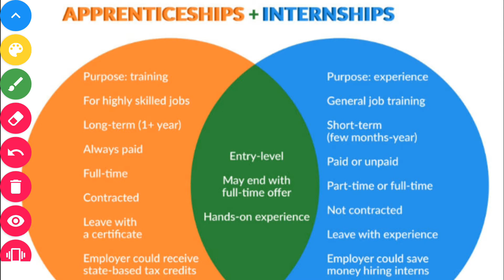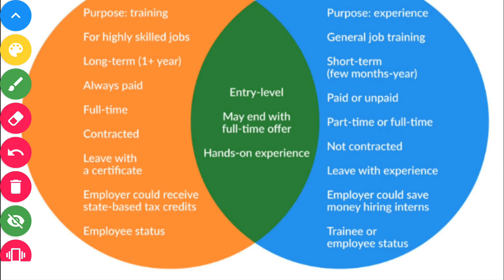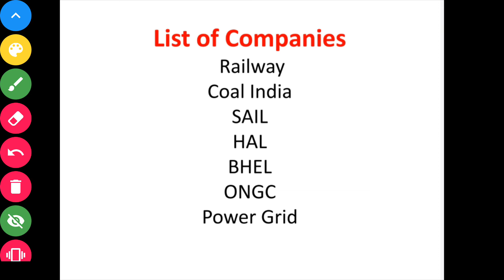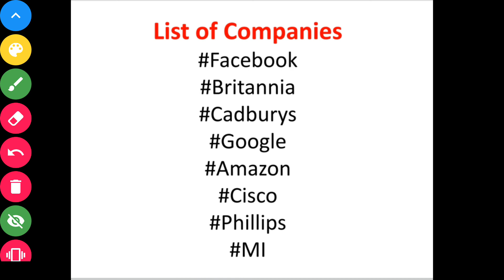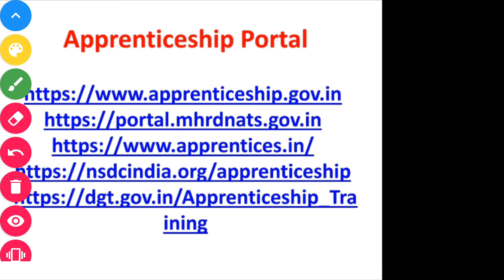💥Difference क्या है|Apprenticeship|Internship| Portals|Website|List of Government|Private|Companies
Hello Students

Aaj hum aap ko iss video me "Difference क्या है: Apprenticeship, Internship,  Portals,Website,List of Government, Private, Companies" Ke bare me batne ja rahe hai..